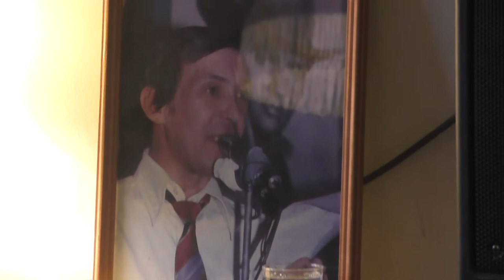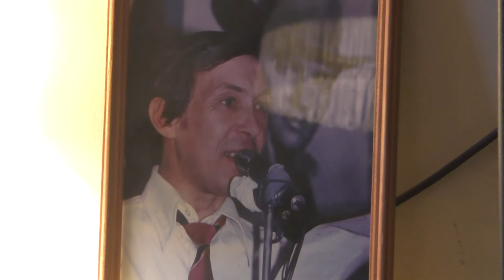Природа к нам щедра, не пожалев добра. Исполняет Гарик Осипов. Видео - Александр Травин арТзаЛ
Встреча в ресторане ЯТЬ в Санкт-Петербурге 10 апреля 2016 года.
Россия - Санкт-Петербург
Meeting at the YAT restaurant in St. Petersburg on April 10, 2016.